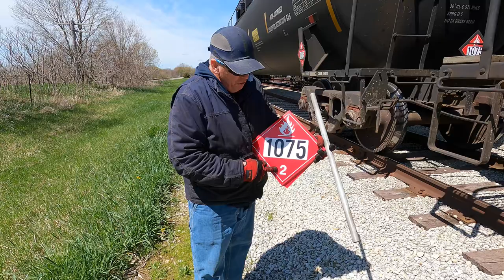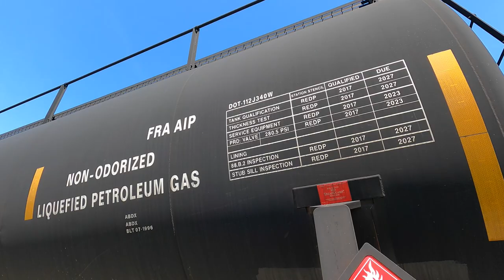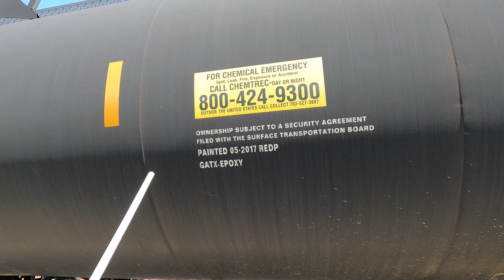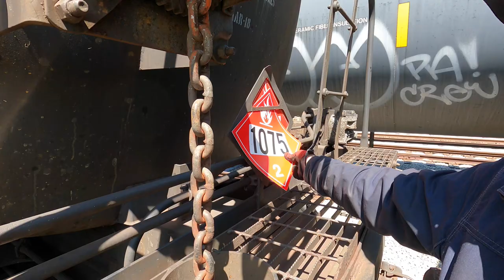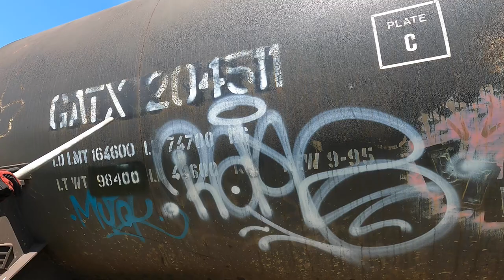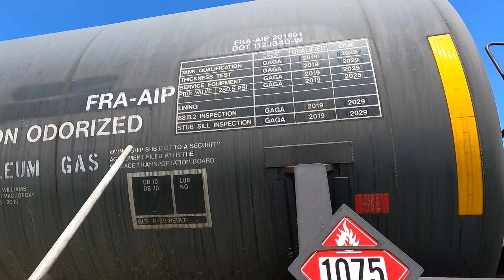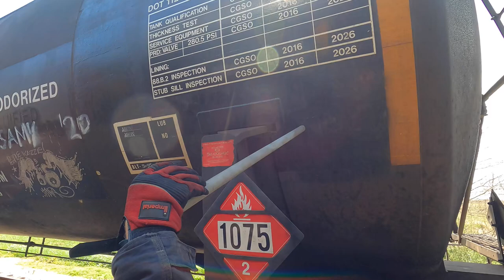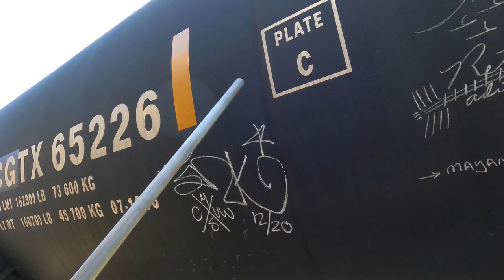21 - Rail Car Inspection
EDIT--  at 13:44 I misidentify a retaining valve by calling it a bypass valve. It is in fact a Retaining Valve. Thank you to the commenters who pointed this out.
  Here I go over the first initial ground level car inspection. I am looking for obvious issues to make sure the car is safe to offload and the reship when empty.